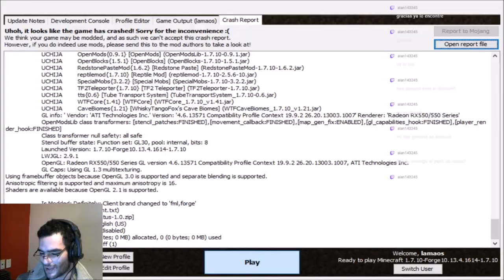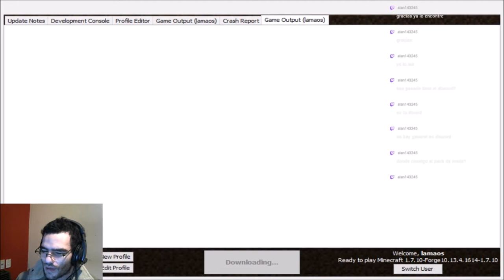server de mods no premium con mods maldad y bondad 01 links descripcion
pack de mods:
ip:
lamaos666.myserver.gs